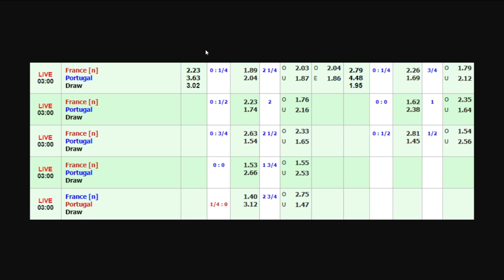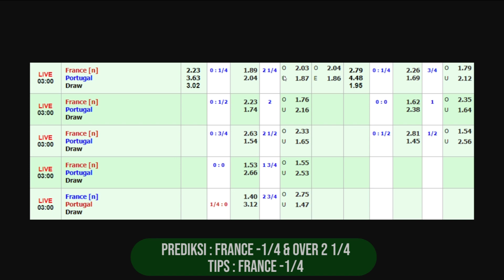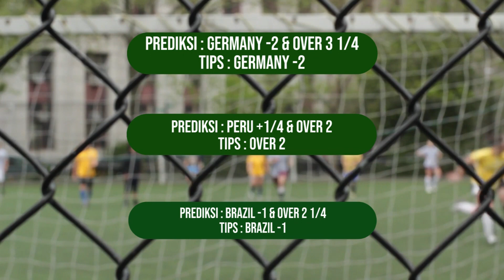Prediksi Bola Prancis vs Portugal | Grup F EURO 2021 | Tips Parlay Malam Ini 23 Juni 2021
Prediksi Bola Jerman vs Hungaria | Grup F EURO 2021 | Tips Parlay Malam Ini 23 Juni 2021

Kali ini sudah saya siapkan spesial prediksi bola EURO 2021. yaitu laga dari grup F. Prancis vs Portugal yang akan bertanding dini hari nanti, pukul 02.00 wib.
Dan juga kami berikan beberapa prediksi untuk mix parlay malam ini Rabu 23 Juni 2021 khusus untuk sobat semua yang bingung untuk bermain pertandingan apa.

Prediksi Parlay 7 Tim, Tips Mix Parlay Gratis, Prediksi Parlay Jitu dan Akurat, Prediksi Bola EURO 2021, Prediksi Prancis vs Portugal, Prediksi Parlay Copa Amerika, Prediksi Parlay Campuran, Prediksi Skor Jitu.

- Spanyol vs Slovakia
- Swedia vs Polandia
- Prancis vs Portugal
- Jerman vs Hungaria
- Ekuador vs Peru
- Brazil vs Colombia